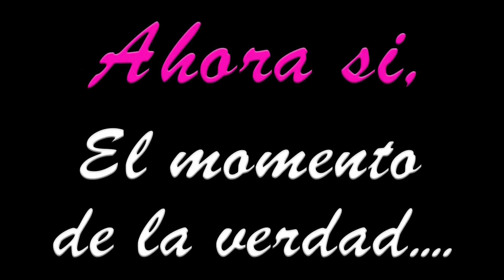🏆GANAMOS UN MARTIN FIERRO🏆 | VLOG | JuanMa Paradiso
▼▼▼ Abre la descripción y descubre la magia! ▼▼▼

Hey! Como están? Bueno, lo prometido es deuda, acá les dejo el Vlog de todo lo que fueron los Martín Fierro Digital. Tuvimos el honor de haber ganado en la categoría "Mejor Canal Gamer 2017" con Jugando con Natalia. Son infinitas las gracias que tengo para todos ustedes, esto es algo que siempre soñé y es posible gracias a ustedes que siempre están del otro lado pase lo que pase.

Los quiero muchísimo y gracias por ayudarme a cumplir otro sueño mas!